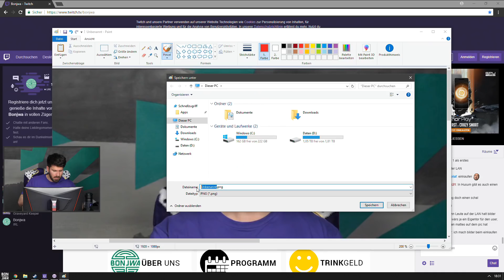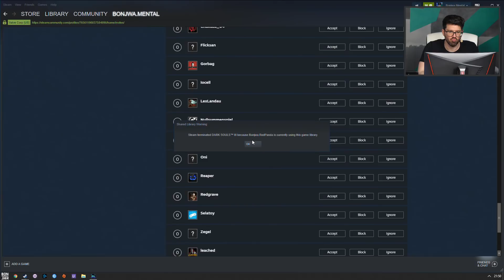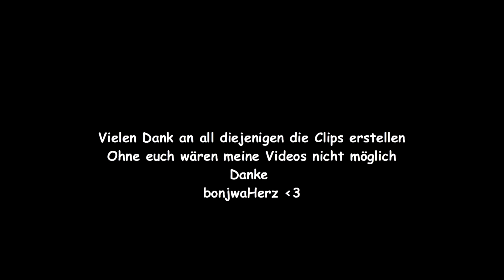Bonjwa in the Retro | 27.08 - 02.09.2018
editiert von NatasJay